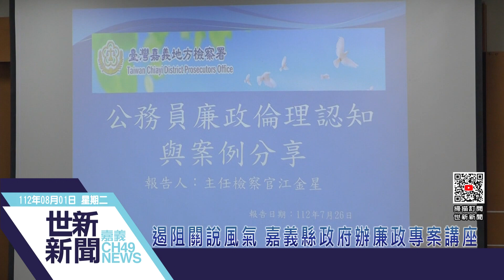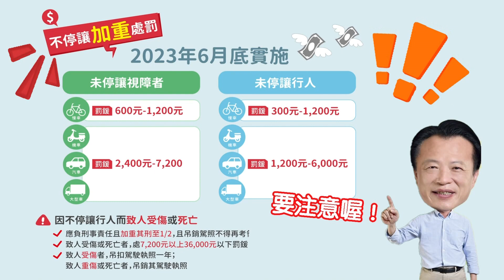世新新聞 遏阻關說風氣 嘉義縣政府辦廉政專案講座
112年8月1日 (二) 世新新聞

遏阻關說風氣 嘉義縣政府辦廉政專案講座

為使公務員增進法學知識，嘉義縣政府政風處與人力發展所舉辦廉政專案法紀宣導中高階主管班，邀請嘉義縣警察局、消防局、環保局等單位以及查緝不法業務的主管參與，藉由不同領域跨界交流，激發多元觀點。